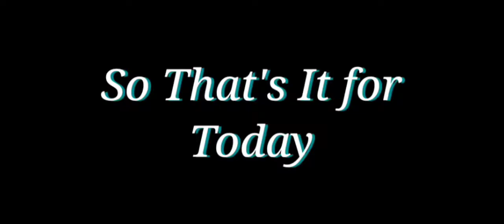How To Go Under Training Ground 😱 || Must Watch || Garena Free Fire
TITLE - How To Go Under Training Ground 😱 || Must watch || Garena Free Fire

Please Subscribe Now To Recieve Our Daily New Videos And Don't Forget To Give A Like, Comment And Share & Press The Bell Icon & Don't Miss Any Videos Of Garena Free Fire🔥

1 LIKE = 1 MOTIVATION🙏
1SUBCRIBE = 1 ULTRA MOTIVATION🙏

About me - Hello Guys , I am your Host or Dost [ Macro ] . I hope enjoy video ❤️

My Device - Moto e4 Plus  🙂
Mobile RAM - 3GB  😔
Mobile Space - 32GB  😌

My in Game Name - Mᴀᴄʀᴏㅤ⚡

1.Garena Free Fire Indonesia Live
2.Garena Free Fire Brazil Live
3.Garena Free Fire Brazil Live
4.Garena Free Fire India Live
5.Garena Free Fire Singapore Live
6.Garena Free Fire Thailand Live